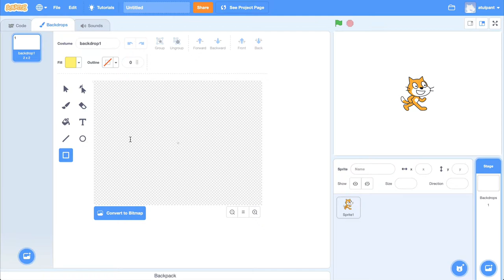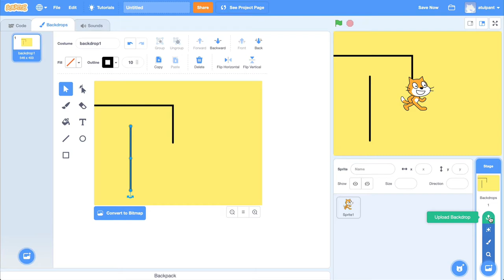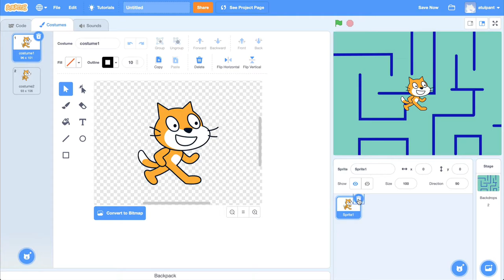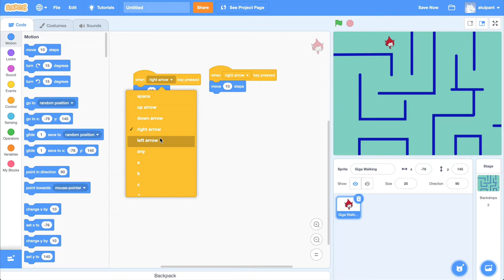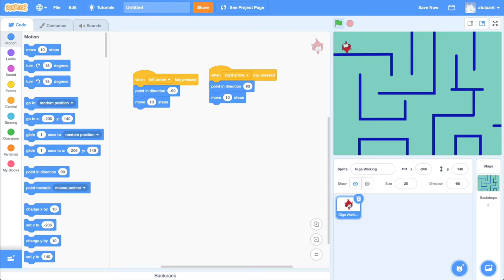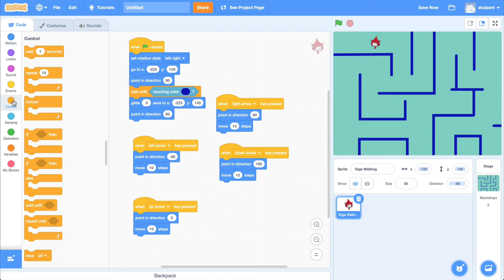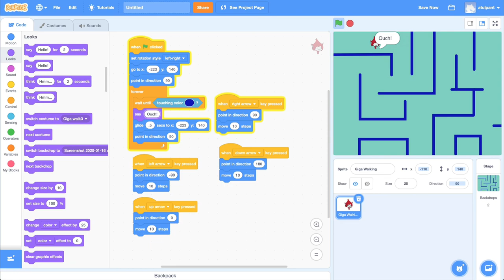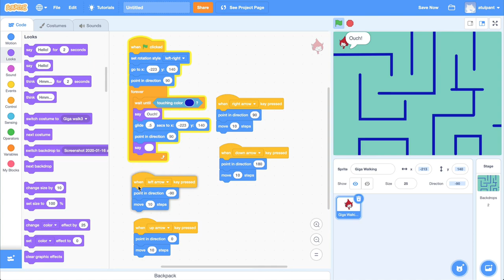13. Scratch Tutorial in Hindi - Simple Maze Game: Part-1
इस वीडियो में हम Scratch में एक सरल Maze का गेम बनाएंगे और सीखेंगे की Sensing Blocks और Conditional Statements कंप्यूटर प्रोग्रामिंग में कैसे इस्तेमाल होते हैं।